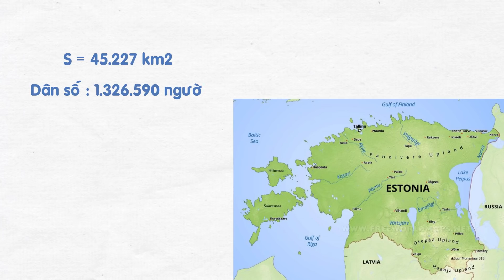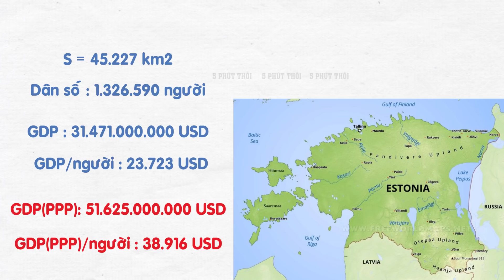Quốc gia nào mới thực sự giàu nhất Đông Âu hậu Xô Viết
Tháng 12 năm 1991, liên xô tan rã thành 12 nước cộng hòa, goóc ba chốp từ chức đánh dấu sự chấm dứt của chế độ xã hội chủ nghĩa ở liên xô.
Khi thời gian đã qua đi, các quốc gia hậu xô viết cũng đã từng bước vượt qua được khủng hoảng, tìm ra những con đường mới để đưa đất nước đi lên, đặc biệt là những quốc gia thuộc khu vực đông âu, nền kinh tế của họ phát triển nhanh chóng.
Vậy kể từ khi liên xô tan rã, những quốc gia đông âu có những bước tiến như thế nào,
Trong video này chúng ta chỉ phân tích những quốc gia đông âu từng là một phần của xô viết. Không xét các quốc gia từng thuộc khối vác-sa-va.
Và chúng ta xét trong giai đoạn 1995 đến năm 2019, tức trong khoảng thời gian các quốc gia được thống kê đầy đủ nhất.
© Bản quyền thuộc về 5 PHÚT THÔI
© Copyright by 5 PHÚT THÔI Production ☞ Do not Reup